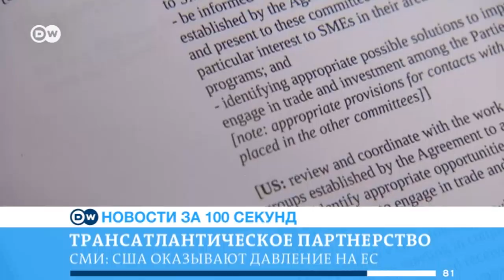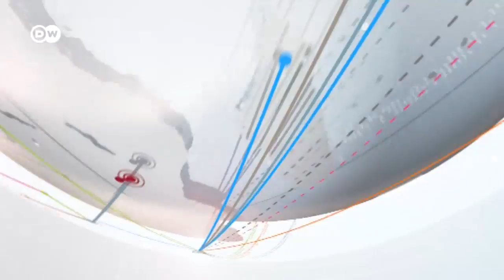DW Новости за 100 секунд (02.05.2016)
По данным СМИ, США оказывают давление на ЕС по вопросу зоне свободной торговли. Бавария не будет подавать в суд на правительство Меркель. Впервые за 50 лет из США на Кубу отправился круизный лайнер.